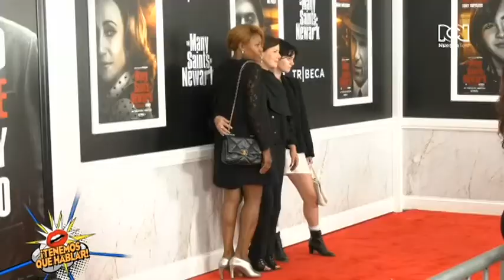Alfonso Díaz estuvo presente en la premier de “The Many Saints of Newark” en Nueva York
“The Many Saints of Newark” es una película dramática dirigida por Alan Taylor, que es precuela de la exitosa serie de HBO “The Sopranos”. Su estreno en salas será este fin de semana gracias a Warner Bros. Pictures y simultáneamente, estará disponible por un mes en HBO Max.

El elenco está compuesto por Alessandro Nivola, Leslie Odom Jr., Jon Bernthal, Corey Stoll, Ray Liotta, Vera Farmiga y Michael Gandolfini encarna a Tony Soprano, el mismo rol que interpretó su fallecido papá James Gandolfini.

En el filme vemos a Anthony creciendo en una de las eras más conflictivas en la historia de Newark, New Jersey. Grupos de gángsters rivales empiezan a crecer y retan el poder de la familia Dimeo. Este hombre joven idealiza a su tío Dickie Moltisanti, quien se esfuerza por cumplir con sus responsabilidades personales y profesionales. La influencia que ejerce sobre su sobrino hará que se convierta en ese despiadado mafioso que más tarde conoceremos como Tony Soprano.

En la alfombra roja de la premiere, que tuvo lugar en el Teatro Beacon de Manhattan, Alfonso Díaz habló algunas de las estrellas del filme.